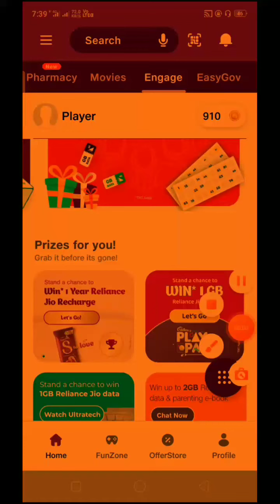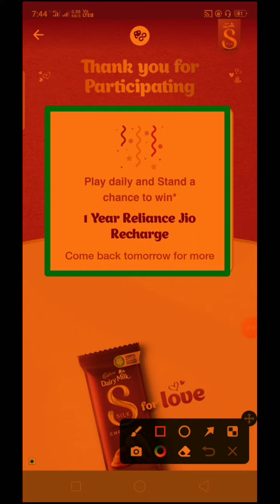1 साल फ्री रिचार्ज 🌐 Win 1 Year Free Recharge Reliance Jio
1 साल फ्री रिचार्ज 🌐 Win 1 Year Free Recharge Reliance Jio

your search.

Telegram link. Self Paytm
Thanks.